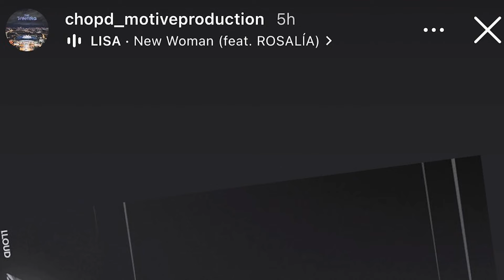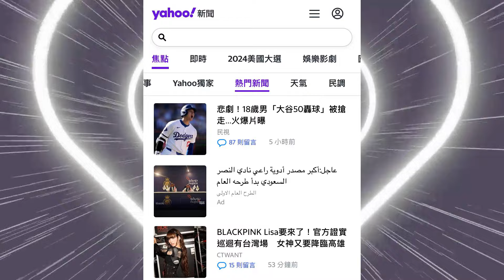แฟนมีตลิซ่าใช้ทีมเดียวกับคอน IU สเกลไม่ธรรมดาแน่ ขึ้นHot Topic ออกข่าวทันทีหลังประกาศทัวร์ไต้หวัน